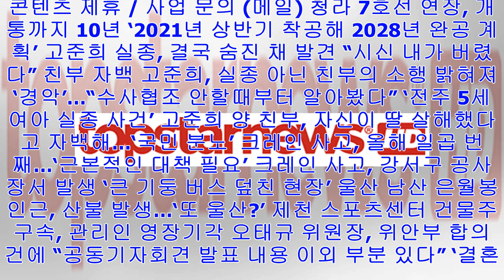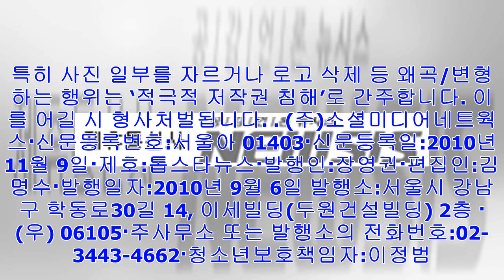[Breaking News]'신과함께' 하정우-이정재, 무대인사 대기 중엔 이런 모습... ' 강림x염라 그뤠잇 '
영화 포토 슬라이드 기사최종편집: 2017년12월29일 17시56분    /    김효진 기자  [톱스타뉴스=김효진 기자]  ‘신...